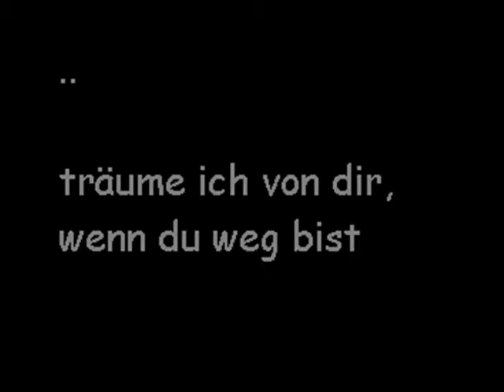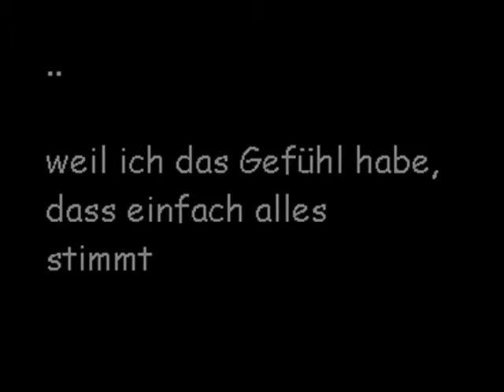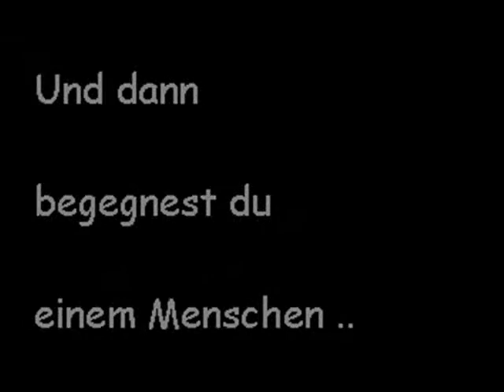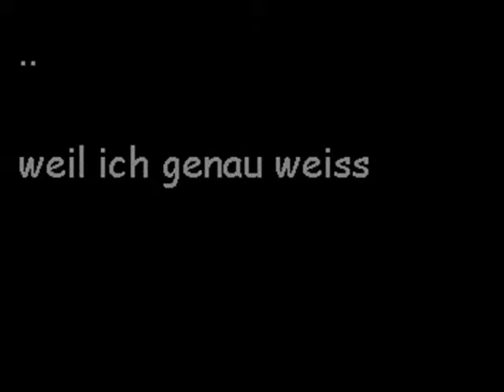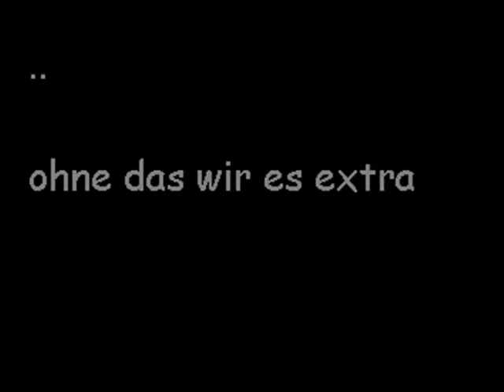Janika *_*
.. weil du mich so glücklich machst